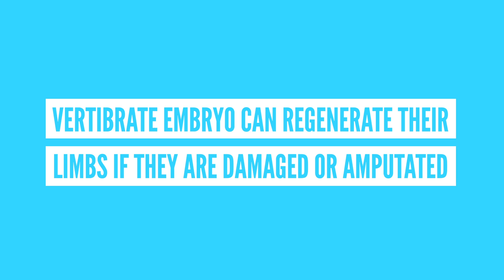為什麼四肢斷了卻長不回來? (中文CC字幕)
註一：Dr. Connors 漫威漫畫的角色，因意外斷了右手，希望手臂能夠重生。卻變成了蜥蜴人，能力與蜘蛛人匹敵
註二：這裡的目是指「界、門、綱、目、科、屬、種」的目